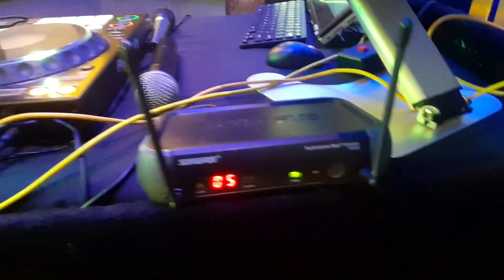Evento Corporativo CVC Baby Beef Jardim Santo André Dj Edytronik